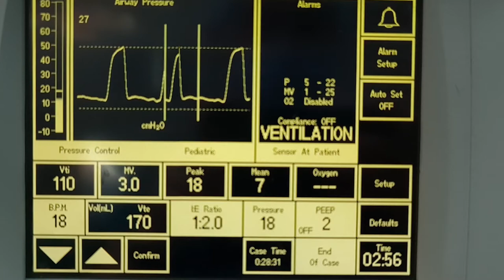CHẾ ĐỘ THỞ ÁP LỰC PCV / PRESSURE CONTROLLED VENTILATION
Ở chế độ này, thể tích khí thường lưu Vt sẽ được máy gây mê bơm vào phổi bệnh nhân theo một áp lực được cài đặt trước.

Cài đặt các thông số:

Thể tích khí lưu thông Vt: Thay đổi
Áp lực đường thở: Cố định
PEEP(Áp lực dương cuối kỳ thở ra): Cố định
Tần số thở: thay đổi
Tỉ lệ thời gian hít vào thở ra: I/E thay đổi
Báo động cần theo dõi: Thể tích lưu thông (thể tích lưu thông tối thiểu). Thông khí phút VE( thể tích thở ra), EtCO2.